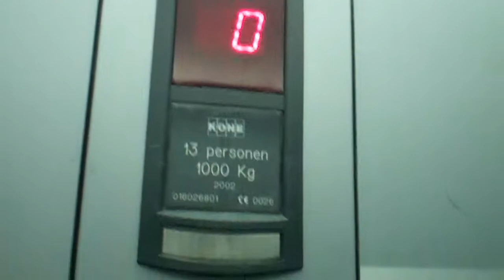Kone Monospace Lift @ H&M In Antwerpen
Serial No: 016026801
Floors: 2 (0,1)
Capacity: 13 Persons/1000KGS
Year Built: 2002
Doors: Single 2-Sliding Doors